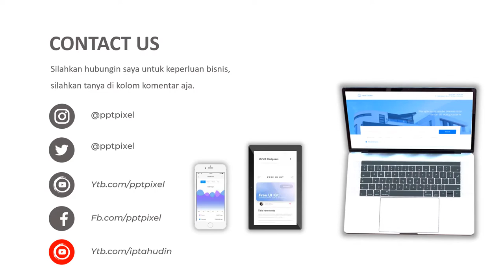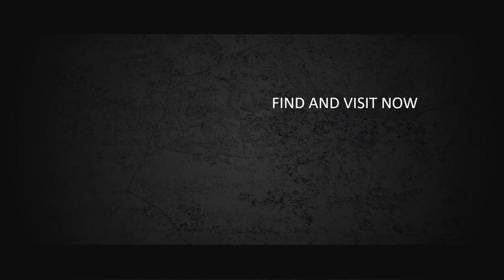Iklan Pohon natal dan tahun baru, perlengklapan natal, pohon natal, lonceng, cemara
Iklan Pohon natal dan tahun baru, perlengklapan natal, pohon natal, lonceng, cemara. Video berikut adalah video company profile perusahaan digital. Nama perusahaan di video ini hanyalah fiktif belaka. Hanya sebagai contoh saja.